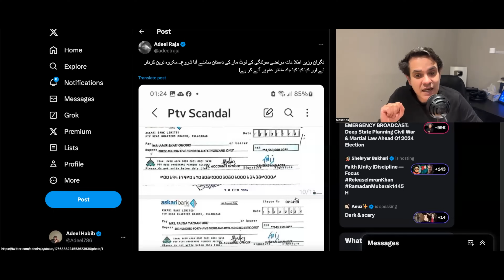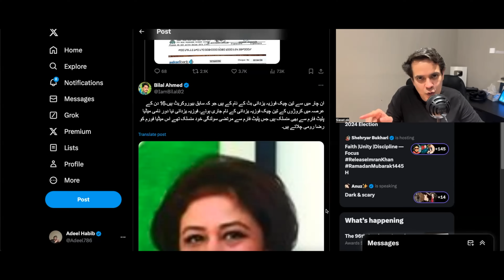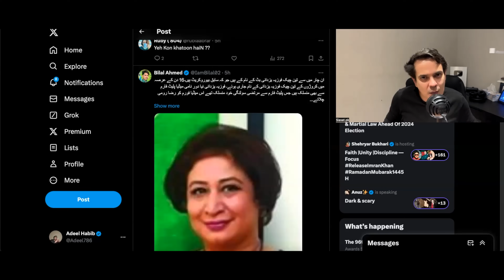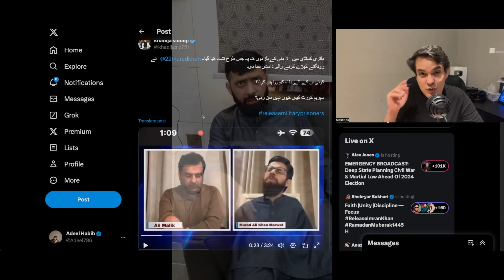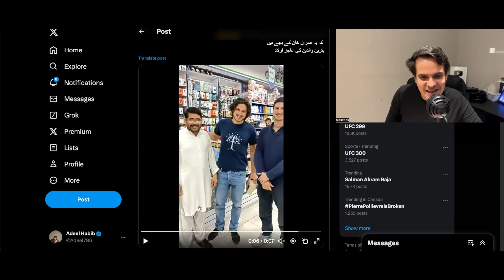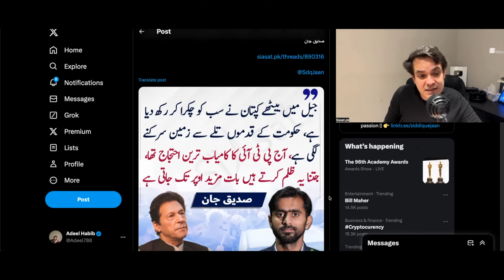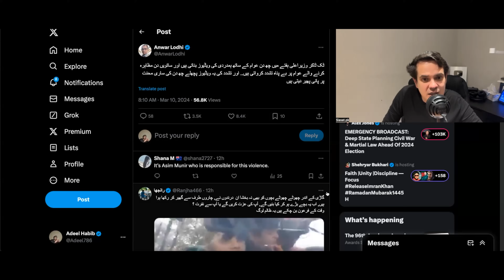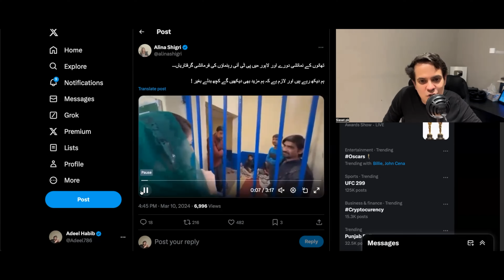Big Revelations: I Couldn't Bring Myself to Listen His Interview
Big Revelations: I Couldn't Bring Myself to Watch His Interview